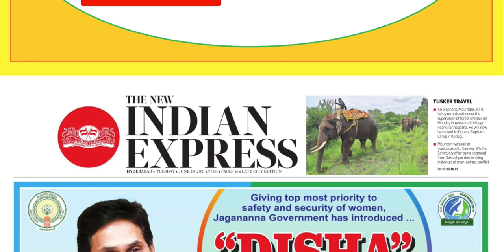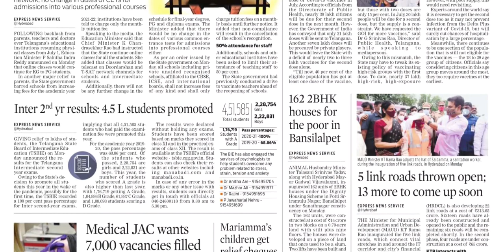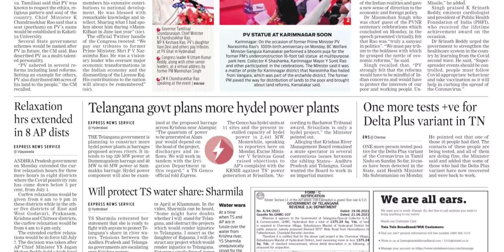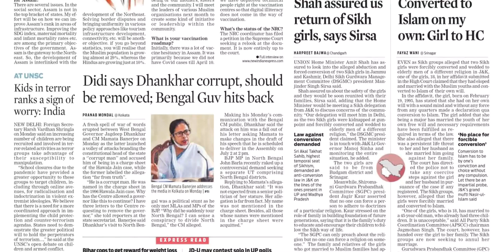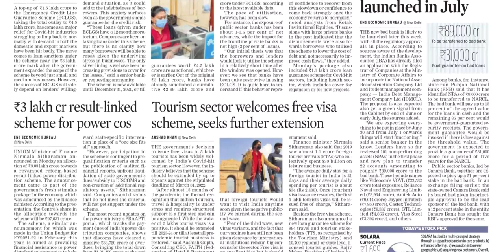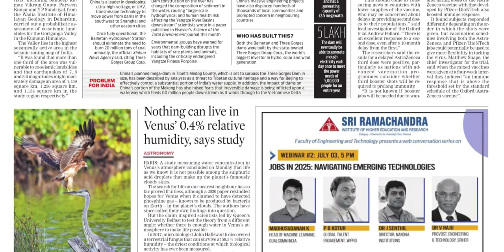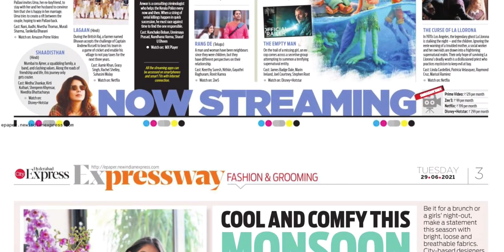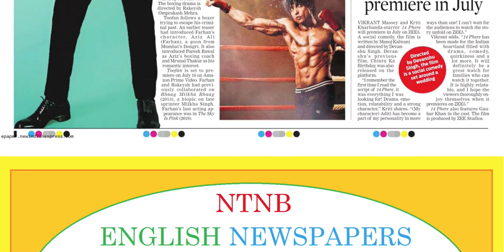THE NEW INDIAN EXPRESS TS 29 JUNE 2021 TUESDAY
FOR TELUGU PAPERS:
NTNB NEWSPAPERS